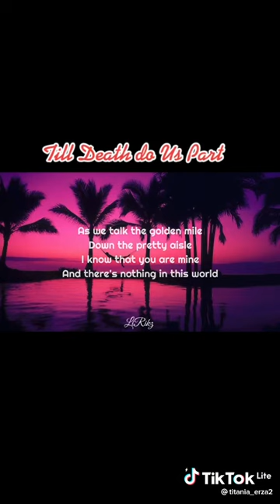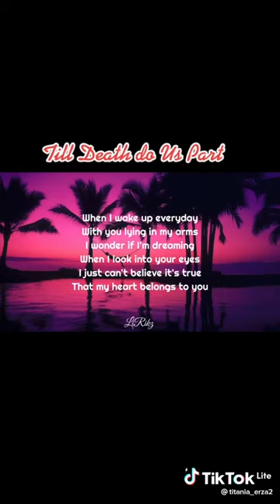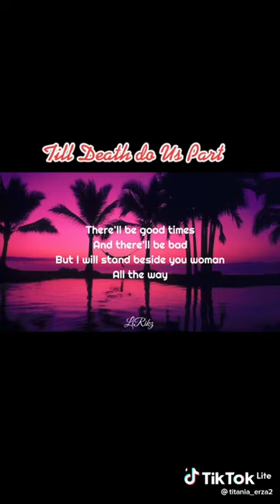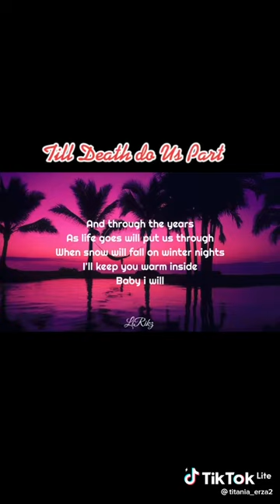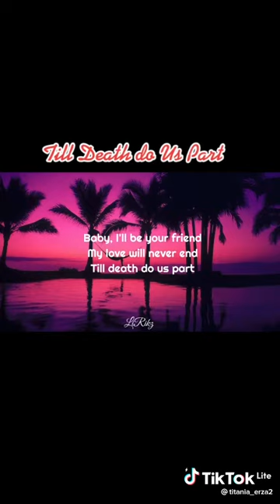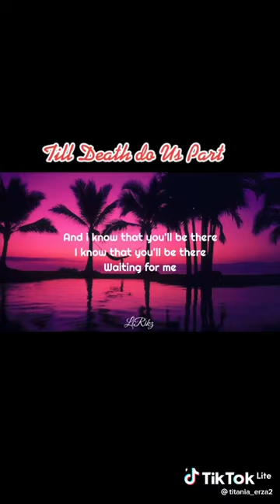Till death do as past nmn